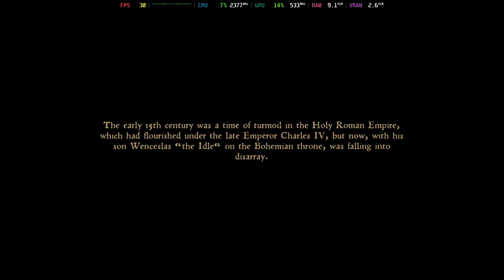Is Kingdom Come: Deliverance Playable? Yuzu Performance [GTR6 Mini PC]